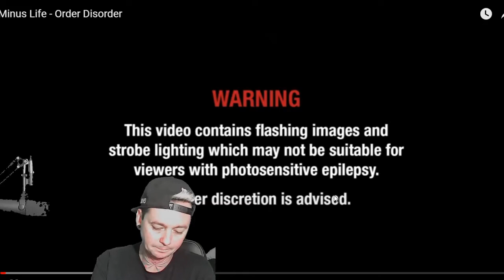Minus Life - Order Disorder - Local Band Smokeout Reaction / Review